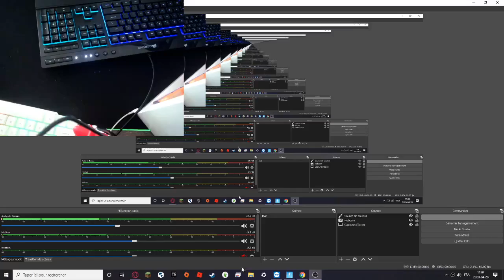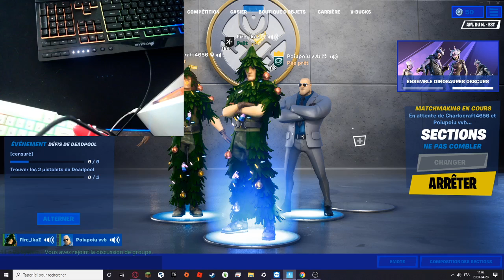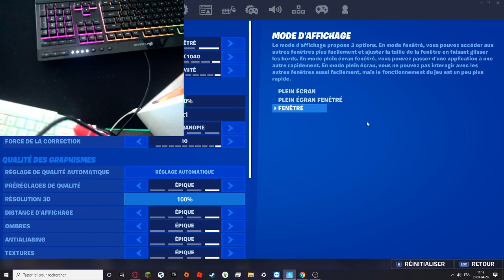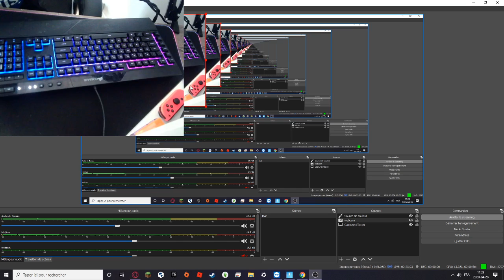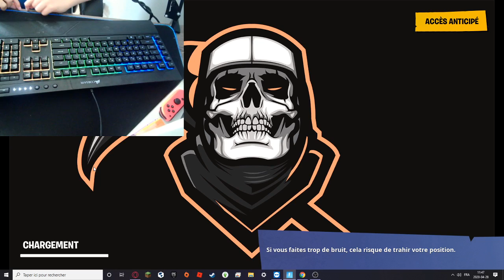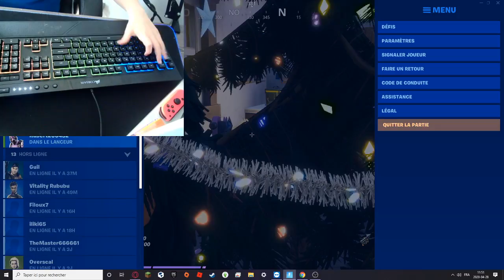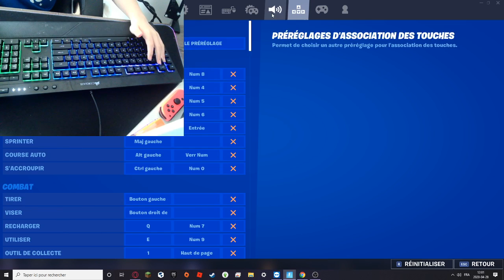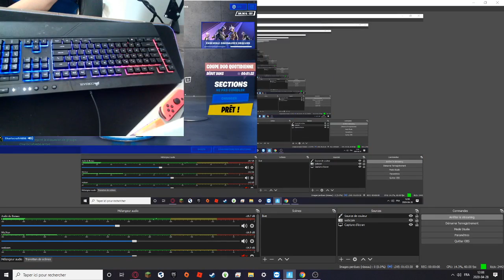on prank de fou